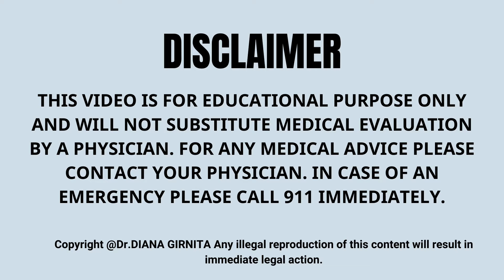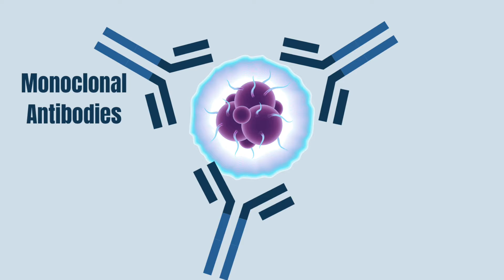Ankylosing Spondylitis Treatment: What They Don't Tell You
Chapters
0:00 Intro
0:48 Ankylosing spondylitis symptoms and diagnosis
01:20 Can AS be treated?
02:01 NSAIDs
02:31 Biologics
03:34 TNF-alpha inhibitors
04:00 IL-17 inhibitors
04:34 Is AS reversible or curable?
05:10 Factors associated with poor prognosis
05:41 What happens if you don't treat AS?
06:51 How important is exercise?

Please share with others that might benefit from this knowledge.

👩🏻‍⚕️ About me:
Dr Diana Girnita is a double board certified physician in rheumatology  and internal medicine. She completed a PhD in immunology, a postdoctoral fellowship at Harvard University, immunology fellowship at University of Pittsburgh and rheumatology fellowship at University of Cincinnati. Dr. Girnita graduated from the Nutrition Science course from Stanford University and a Mindfulness course from The University of Massachusetts;  She is the founder & CEO of Rheumatologist OnCall, a practice focused on broadening access to rheumatology and offering patients an integrative medicine approach.
Dr. Girnita teaches patients about autoimmune disease, arthritis and also helps them customized their treatment plans to incorporate the proper nutrition, exercise and management of stress: "You have a disease, but YOU are not the disease"

** The information in this video is not intended nor implied to be a substitute for professional medical advice, diagnosis or treatment. All content, including text, graphics, images, and information, contained in this video is for general information purposes only and does not replace a medical consultation. Any comments and/or recommendations made in the comment section by anyone other than Rheumatologist OnCall does not reflect our opinion or recommendation.**